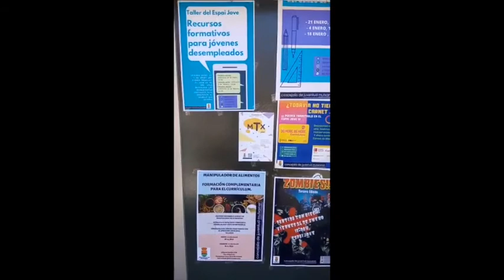El Espai Jove vuelve a abrir sus puertas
"Después de casi tres meses de confinamiento, de trabajar desde casa y atenderos telemáticamente, el Espai Jove de Mutxamel vuelve a abrir sus puertas, ¿vas a venir a vernos?".